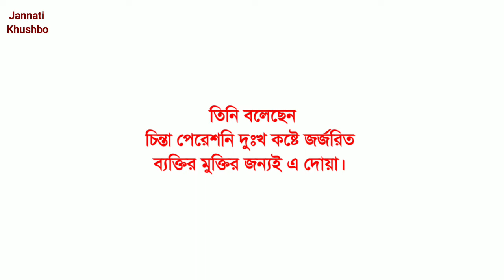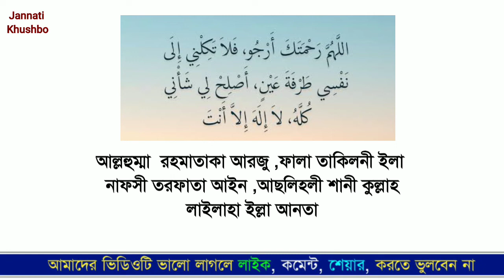যে দোয়া পড়লে বিপদ আপদ দুঃখ কষ্ট পেরেশানি থেকে মুক্তি পাবেন💯 দোয়া আমল ওজিফা